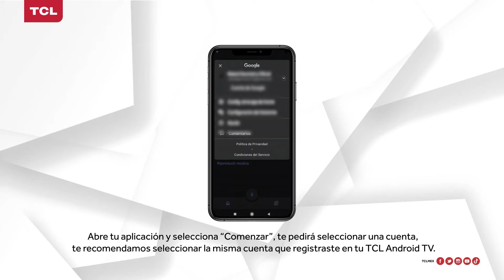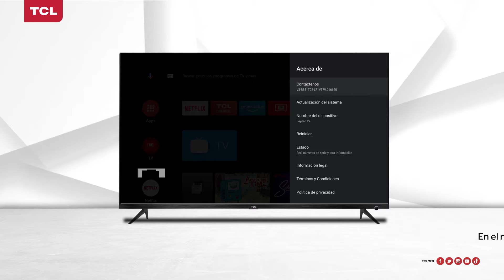Cómo conectar Google home a TCL Android TV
Con estos sencillos pasos podrás conectar tu dispositivo google home directamente en un TCL Android TV.